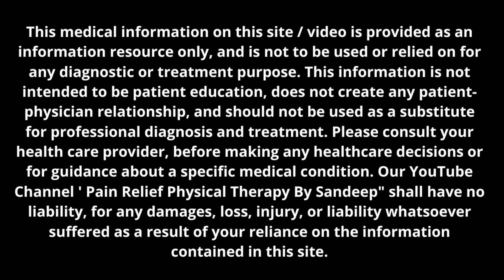Best Exercises For Elbow Pain Relief | Tennis Elbow And Golfers Elbow Pain Relief Exercises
In this video we have explained the best exercises for Elbow Pain Relief.

By watching this video, you agree to indemnify and hold harmless Pain relief physical therapy by sandeep (and its representatives) for any and all losses, injuries, or damages resulting from any and all claims that arise from your use or misuse of this content. Pain relief physical therapy by Sandeep  makes no representations about the accuracy or suitability of this content.  USE OF THIS CONTENT IS AT YOUR OWN RISK

For Online Consultation send whatsup message on 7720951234

ICING OR HEATING THERAPY For Pain Relief? | No More Confusion | Ice or Hot Therapy, When to Use?